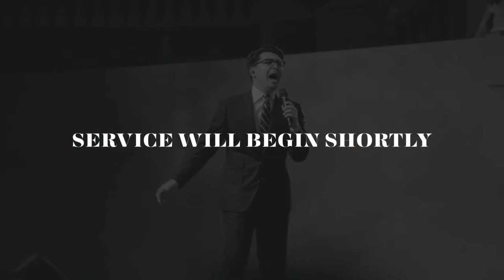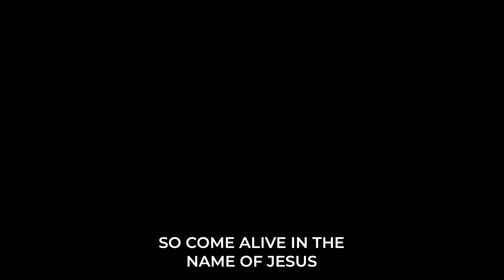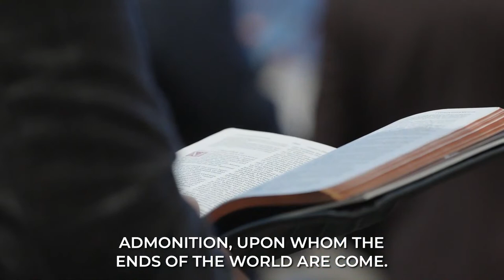ARICM23 Rev. Gøran Andreassen | June 5, 2023